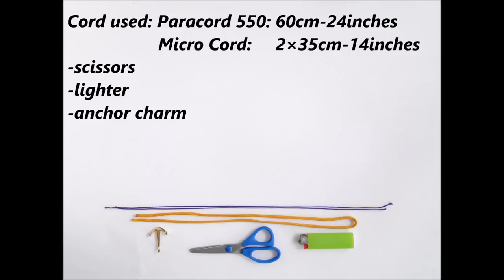How to Make an "Anchor Charm" Nautical Paracord Bracelet-CbyS Paracord and More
This time we present you design of the mega popular anchor charm bracelets. Enjoy!